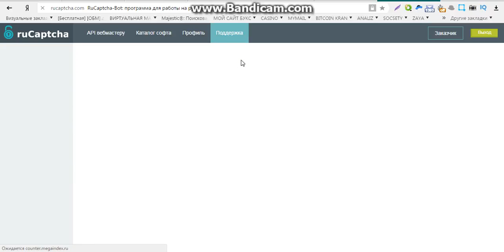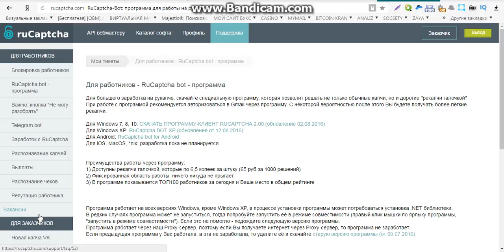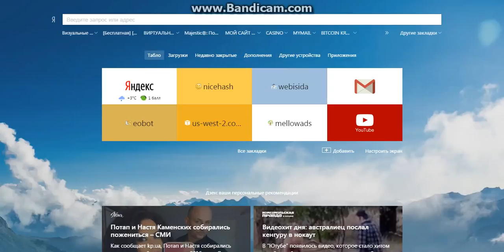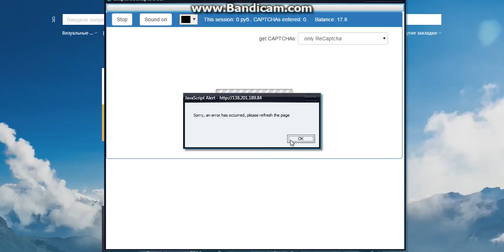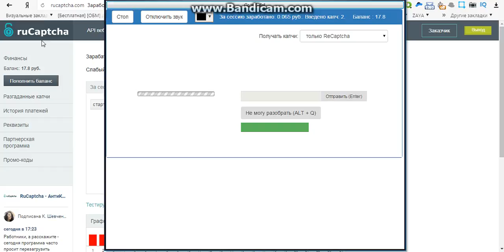заработок на капче 4 рубля